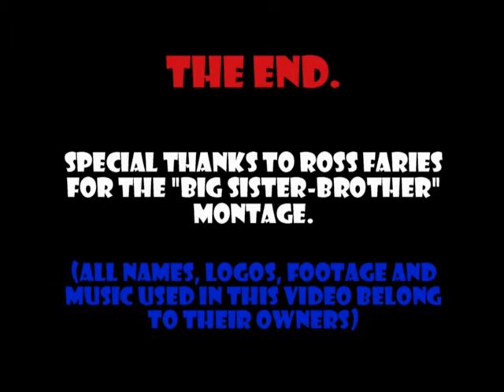"Maze: The Mega-Burst Space" in 5 Seconds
There are transgender mutations, tentacle robots and incest in this anime... but you will remember it for this other reason.